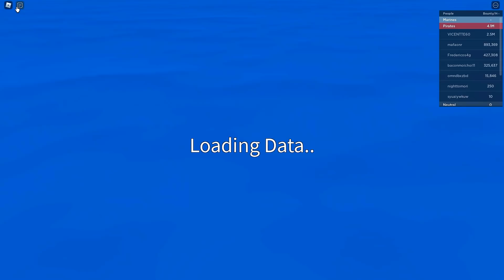5 MILHÕES DE BOUNTY NO BLOX FRUITS! EM BUSCA DO ITEM MAIS RARO DO JOGO! SPAWN DE SEA!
PARTICIPANTES:
JOGO: